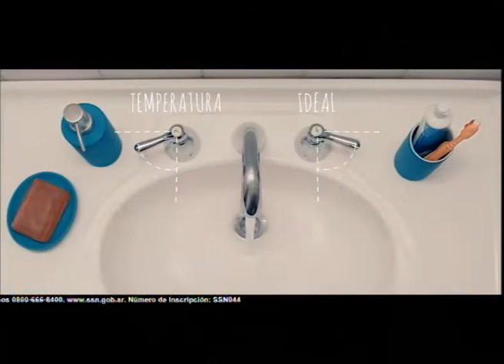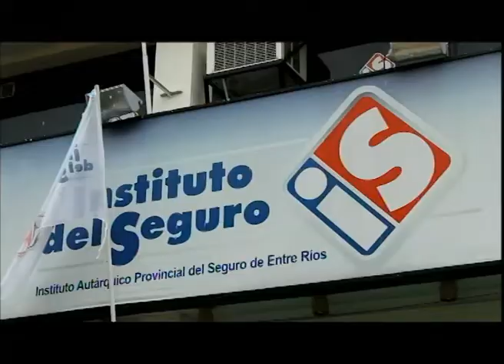27 FEB 2018 - Pool Económico TV - programa completo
Pool Económico TV. Programa completo emitido el martes 27 de febrero de 2018. TEMA: PRAXIS MÉDICA. La muerte Débora Pérez Volpin, ¿mala praxis médica? Hablan en esta emisión especial: Fabián Vítolo, Gerente de Relaciones Institucionales y Servicios Médicos de Noble Compañía de Seguros; Fernando Mariona, abogado Director de TPC Compañía de Seguros; y Vanesa Di Cataldo, titular del Estudio Di Cataldo, especializado en casos de mala praxis médica.